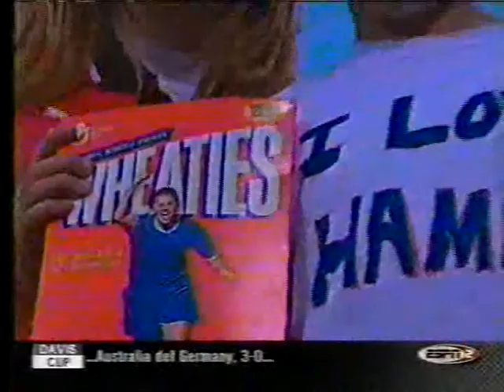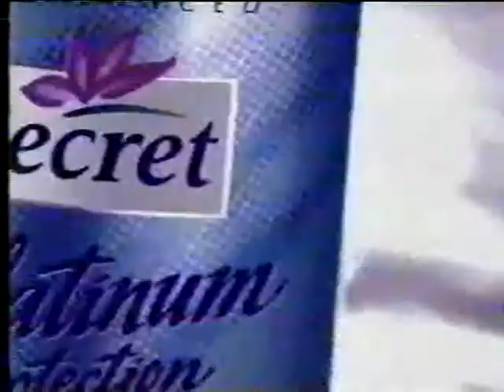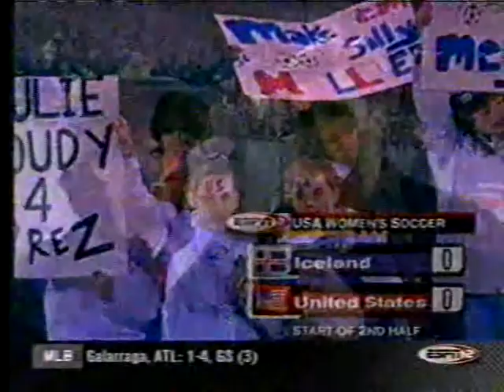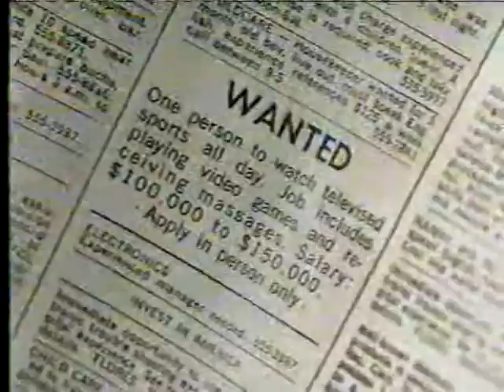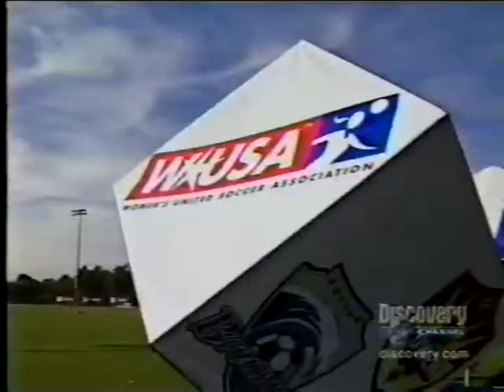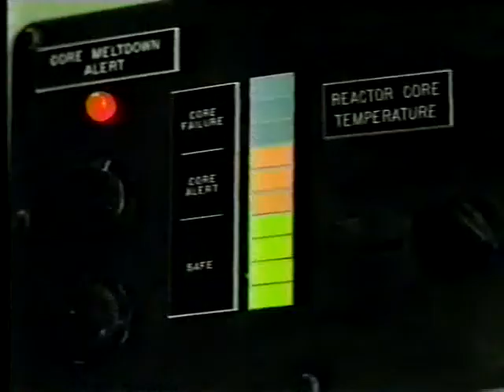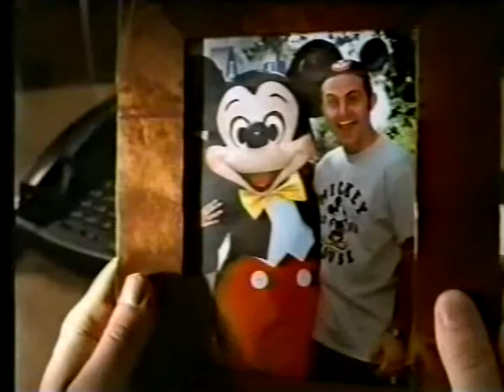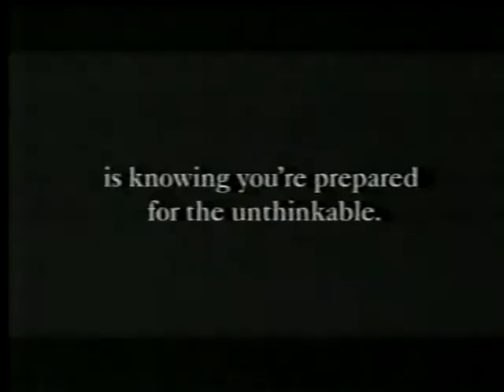USAvISL April 2000 friendly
Amazing perforance by Iceland's keeper (11 saves) to hold the 1999 World Cup champs scoreless.

USA: 26-Siri Mullinix, 6-Brandi Chastain, 20-Kate Sobrero, 14-Joy Fawcett, 13-Kristine Lilly, 2-Lorrie Fair, 11-Julie Foudy, 8-Shannon MacMillan, 22-Christie Welsh (19-Danielle Slaton, 69), 16-Tiffeny Milbrett, 9-Mia Hamm

ISL: 1-Thora Helgadottir, 5-Edda Gardarsdottir, 13-Iris Saemundsdottir, 14-Gudrun Gunnarsdottir, 3- Gudlaug Jonsdottir, 4-Rakel Ogmundsdottir, 6-Asthildur Helgadottir, 7-Margret Olafsdottir, 8-Erla Hendriksdottir, 11-Katrin Jonsdottir, 9-Asgerdur Ingibergsdottir